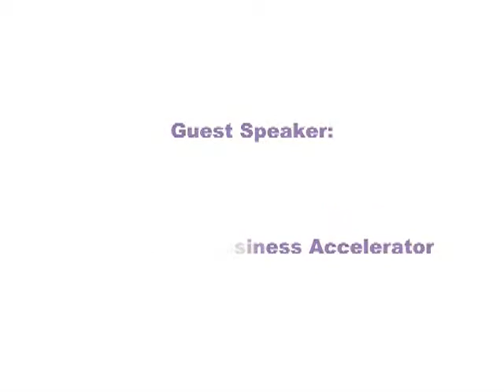Michel Bitritto Speaks at the 2nd North Jersey Partners Conference